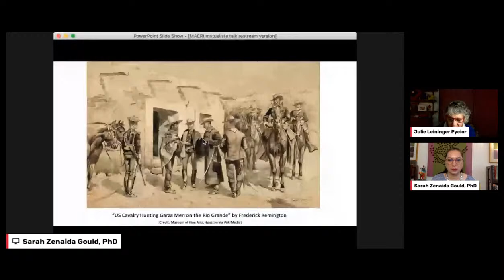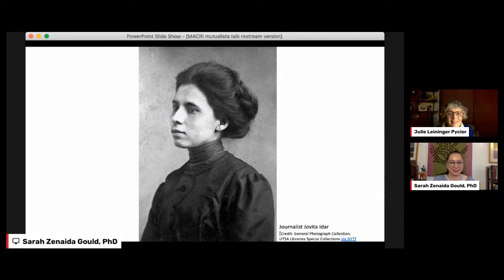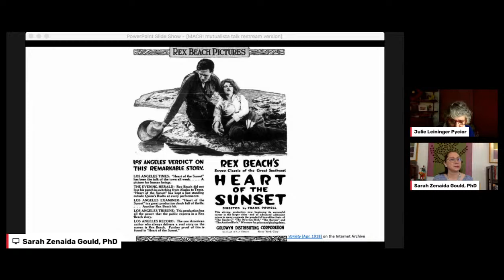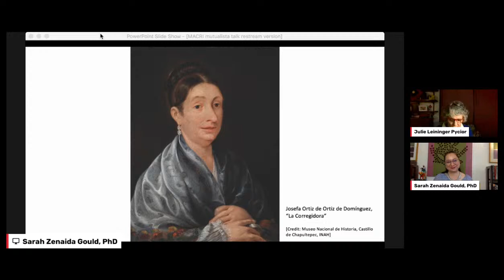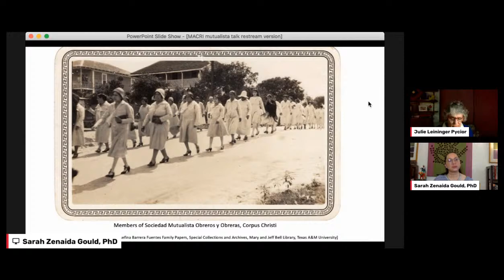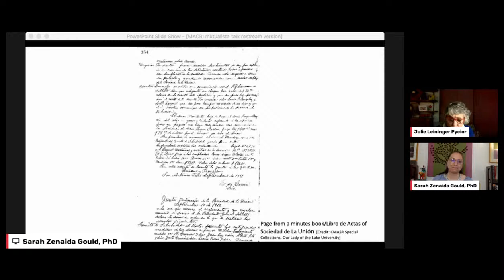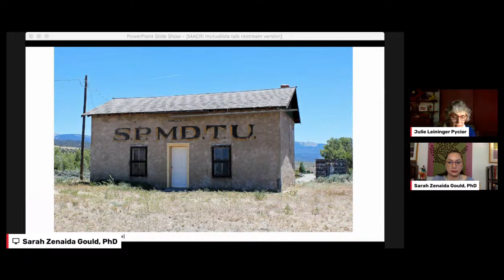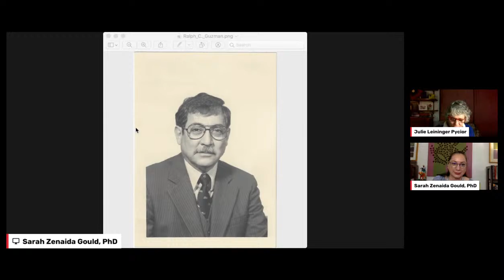MACRI Talks: Mexican Americans and the Legacy of the Mutualista Movement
Join MACRI for a virtual conversation with Dr. Julie Leininger Pycior on the history and legacy of Mexican American organized mutual aid societies.